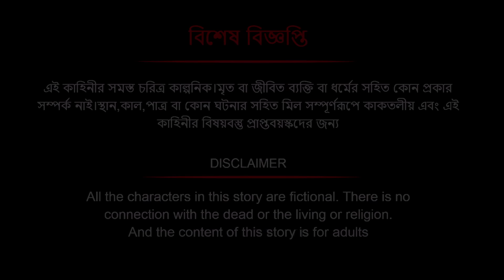পচা আলুর ব্যবসা | Bengali Fairy Tales Cartoon | Rupkothar Bangla Golpo | Thakumar Jhuli | CINETOONS